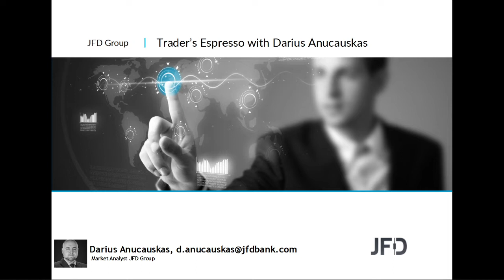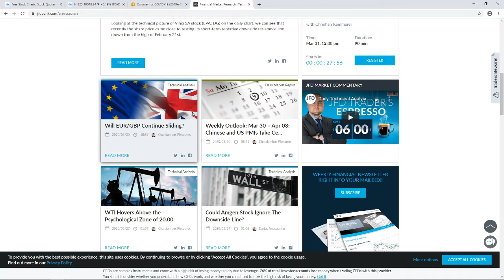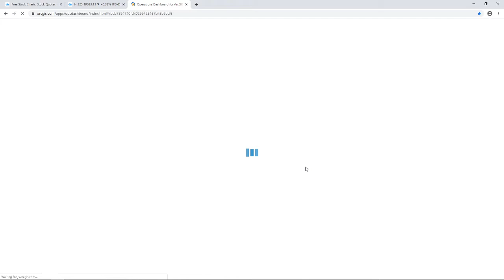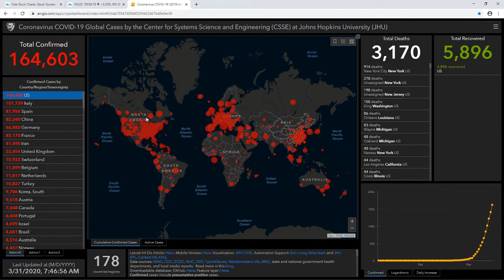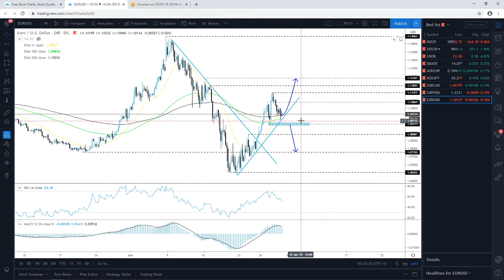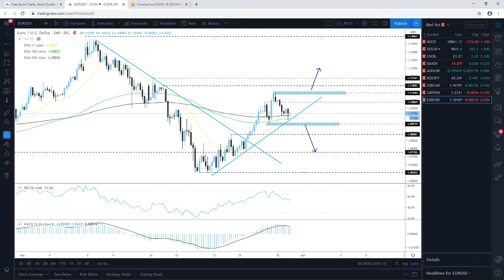Daily Technical Analysis - JFD Trader's Espresso - 30/03/2020 - Indices, Commodities and FX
Technical analysis of Nikkei225, DAX, WTI Oil, Silver, AUDCHF, NZDJPY, USDCAD, GBPUSD, EURUSD with Darius Anucauskas.